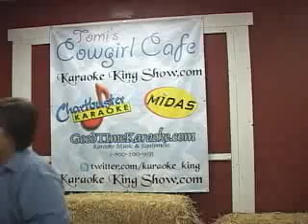Karaoke King Show Live Sami Stay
Karaoke King Show Live featuring Sami singing Stay,originally recorded by Sugarland. Open Mic All Age Karaoke is live at Tomi's Cowgirl Cafe in Bakersfield, California; streaming live every Thursday and Friday via stickam.com and ustream.tv. Join us from 7-10pm PST at KaraokeKingShow.com, or come on down to Tomi's for open age Karaoke in Bakersfield, just a short drive from Los Angeles. In June, the Karaoke King Show will also be doing free audition video recordings that can be submitted for con